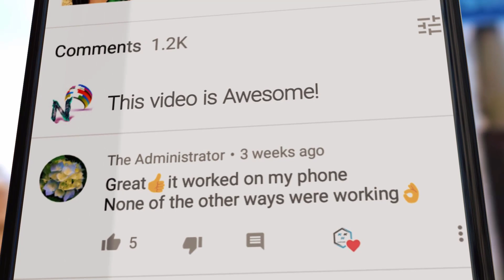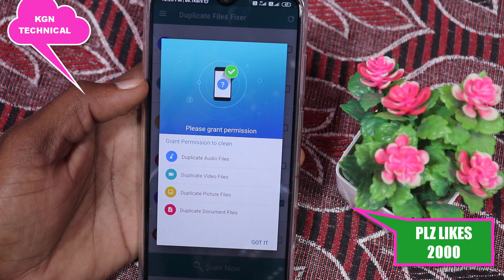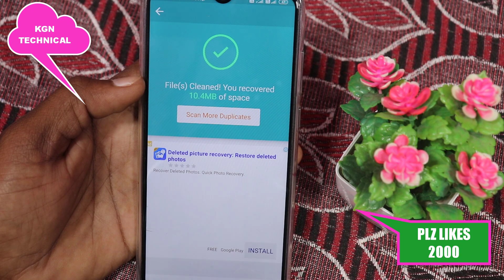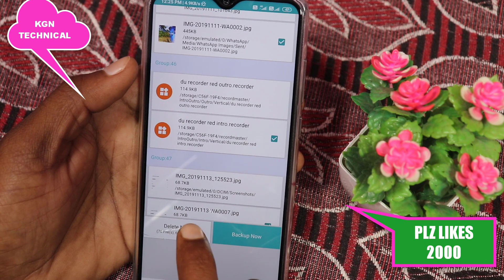How to fix storage full problem in any device in Telugu || ఇలా చేయండి జీవితంలో మళ్లీ మొబైల్ స్టోరేజ్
How to fix storage full problem in any device in Telugu || ఇలా చేయండి జీవితంలో మళ్లీ మొబైల్ స్టోరేజ్ ఫుల్ కాదు